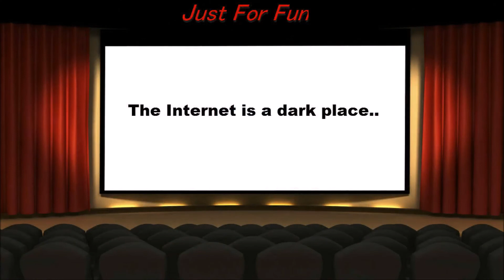Minecraft Adventures Ep 21: The Bunny Massacre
Videos Tuesdays, Wednesday, Thursday, Friday, and Saturday!

Intro and outro music are from freesound.org

The outro is titled "Good bye 0Q_13p2" by: Setuniman

I can't re-find my intro on freesound.org so I can't figure out who to credit... awko.

     Dem bunnies never saw it coming...